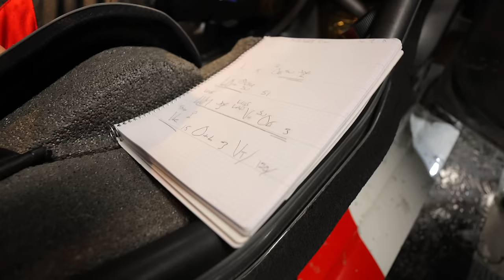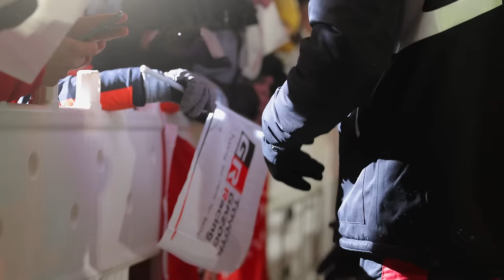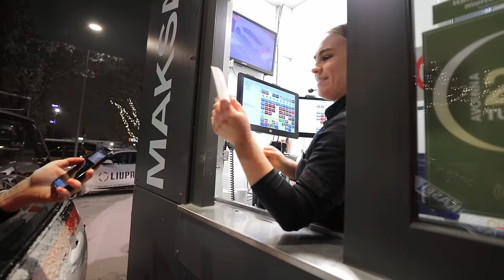McDonalds's Drive Thru With WRC Winning Car | KR69 Vlog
Time to wrap things up with the last vlog of 2023!
First ever Rally test Vlog and the season ending Championparty!

Video By: Liupakka Oy